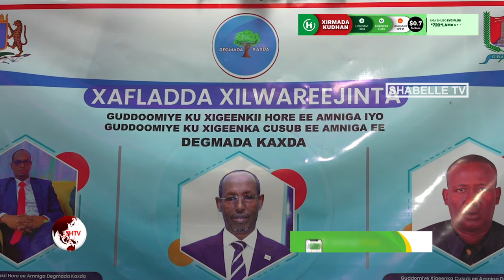Munaasabad uu xilka kula wareegayay Guddoomiye ku xigeenka amniga Degmada Kaxda oo lagu qabtay...